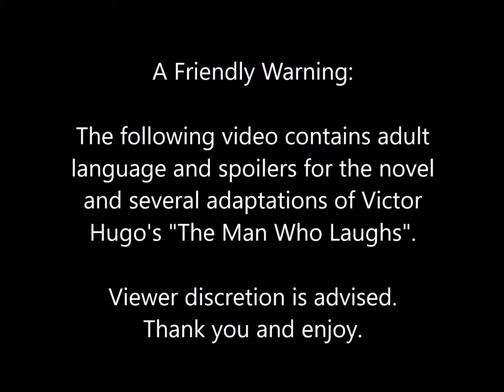My Reaction to "The Grinning Man" Cast Recording (Part 4 of 4)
One of my favorite tales is "The Man Who Laughs", a novel written in 1869 by Victor Hugo. Set in 18th century England with a backdrop of dark political corruption, the story tells of the tragically beautiful romance between Gwynplaine, a disfigured clown, and Dea, a blind girl.

In 2016, a new musical adaptation of the novel, titled "The Grinning Man", was produced in London. It's always a treat for me to see other people discovering this horrifically underrated, underappreciated story, and to see fellow artists put their own twist on it. And so, with that, I react to the cast recording. Enjoy!